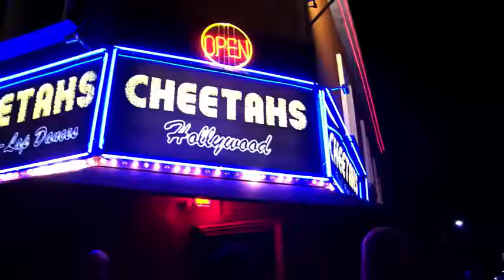Tom Segura Overdoses This Is Not Happening Uncensored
Everything you need to know to perform hypnosis and become a professional stage hypnotist.